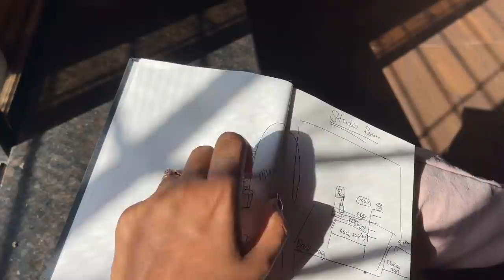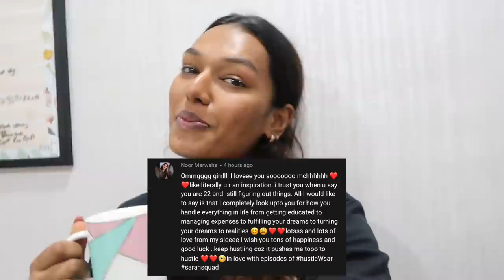Is Dad buying me a New Car?| Fought with Mom? | Stuck in Floods | Buying a New Camera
PRODUCT LINKS:
Dermavive Hydra Cleanser

Neutriderm Vitamin E Moisturising lotion:

Dr. Sheths: SARAH20
Earth Rhythm: SARAH
Myoho Pure by Priyanka: SARAH15
Eclat: SARAH20
Mars Cosmetics: SARAH
Limese Connect: SARAH10
Plum: SARAH15
Qurez: SARAH
Dot&Key: SARAH10

XOXO -S